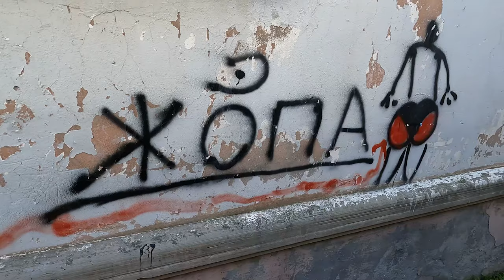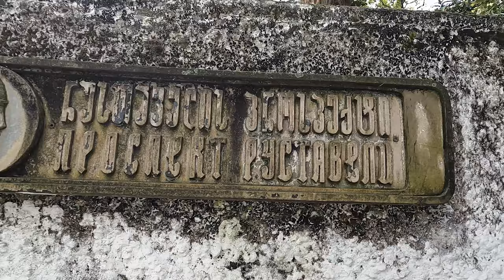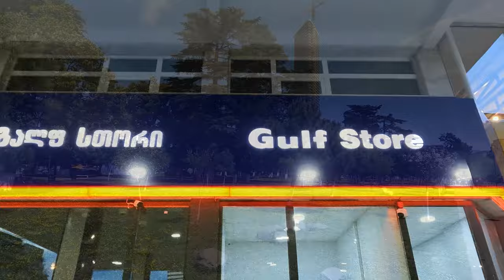Купить квартиру в Батуми 2024 : что сделать ПЕРЕД этим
ВАЖНО! Автор видео не продает недвижимость

1. Комплекс Dreamland Oasis 2000$ от официального прайса. Подробнее в видео (там же контакт отдела продаж)

2. Комплекс Guru Residence: 2000$ от официального прайса на квартиры. Подробнее в видео (там же контакт отдела продаж)

По запросу могу предоставить только контакты проверенного агента, дизайнера с бригадой и других полезных специалистов в Грузии (Батуми и Тбилиси). Проверенного = я сам пользовался их услугами как клиент и меня все устроило.

Больше крутых мест в Грузии в плейлисте тут:

 • Туризм в Грузии

Исследования новостроек Батуми (с ценами застройщиков и пр.) тут

Истории и мнения о Грузии от живых людей

В этом видео я рассказал о том как подойти к выбору недвижимости в Батуми, чтобы потом не пришлось срочно искать юриста или пытаться от нее избавиться по цене покупки.
Существуют определенные действия, после выполнения которых человек физически не сможет наступить на самые очевидные грабли.

Я предлагаю потратить 20 минут жизни на просмотр и сэкономить несколько десятков или сотен тысяч долларов.
Уверен, что видео будет полезно всем, кто так или иначе связан с недвижимостью в Батуми
С почтением и до встречи на море.
А. Шорт